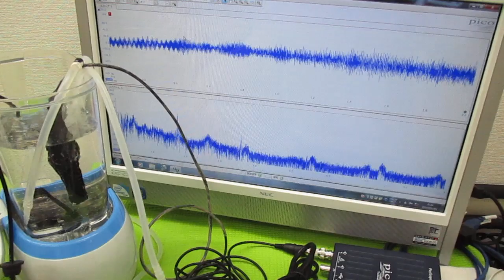超音波洗浄機のダイナミック液循環システム